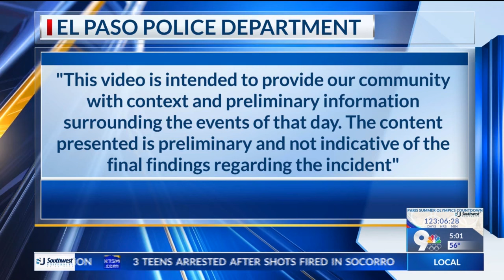EP Police release body-cam footage from officer-involved shooting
The El Paso Police Department has released body camera footage from an officer-involved shooting that happened at a car wash in El Paso’s Upper Valley earlier this month.

The video footage was released on YouTube on Saturday night, March 23.